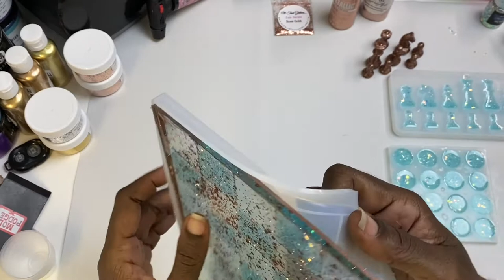#71-Resin checker board and chess part 3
Resin checker board and chess set part 3.

Items used
Rockstar Resin
Silicone mold
Jacquard Piñata ink Baja Blue
Let’s Resin mixology glitter Sky Blue
Folk Art Rose Gold Walmart

Other items often used
Alcohol 91%
Spray mist bottle
Ravlyn UV sold on Etsy
Genesis heat gun
Heat gun
Pixiss cups
1 ounce measuring cups
Wooden stir sticks
Silicone stir sticks
Silicone stir sticks
Ammex Black Nitrile gloves
Heat gun attachments

Silicone Molds Studio is working on a code. Will provide one once I receive it.

Amazon, Rockstar resin, Incredible Solutions Table top epoxy, Meyspring, Silicone Molds Studio
Small disclaimer, if you click on any product from the above and purchase, I will make a very small percentage; however, it is no cost to you.

Thank you to all my Crafty Creators. Much love to all of you that are supporting me on my journey.💕